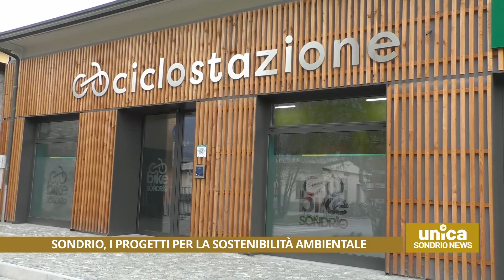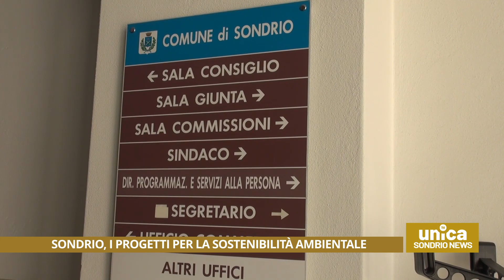Sondrio, i progetti per la sostenibilità ambientale